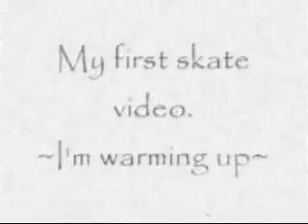skate video 08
this is me and my summer 08 skateboarding video. hope you enjoy